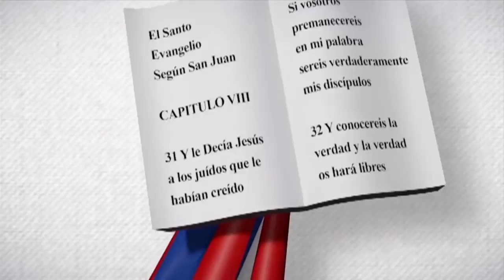Danilo A. Tineo Santana | Edith Febles